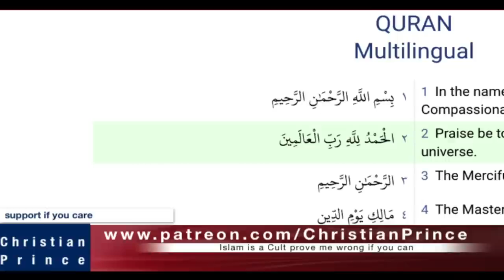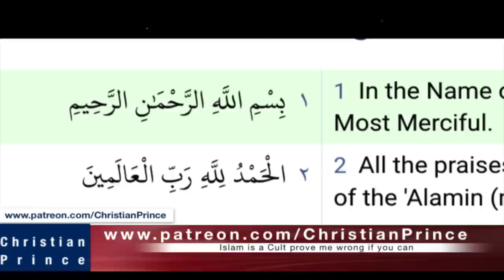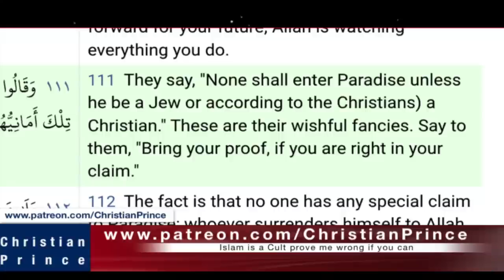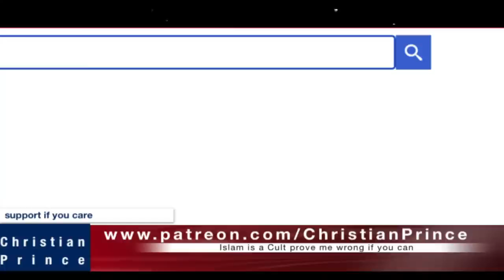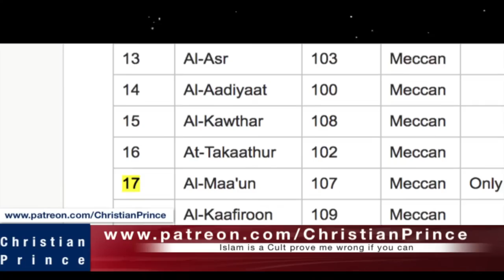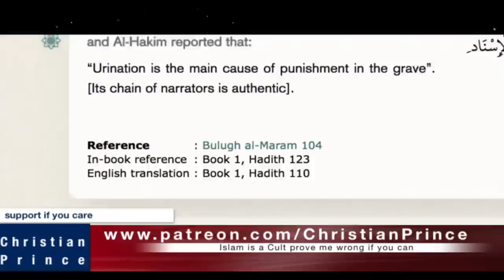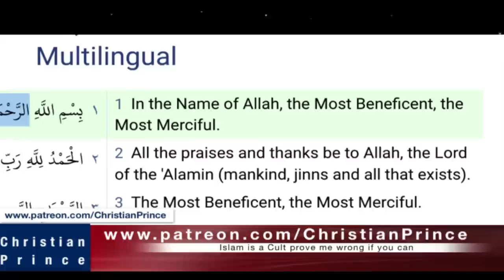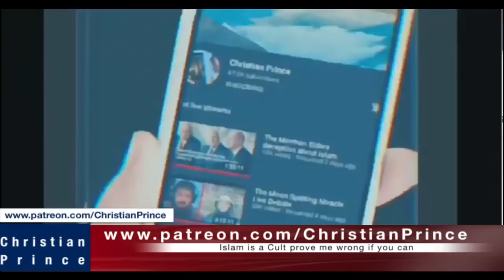Christian Prince Re-Runs: Why Quran "Al Fatiha" Doesn't Make Sense